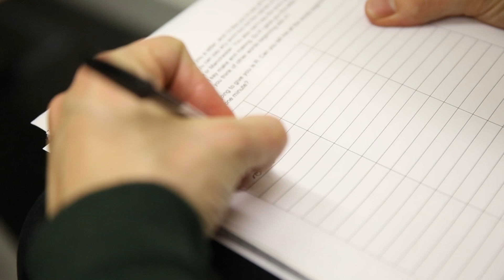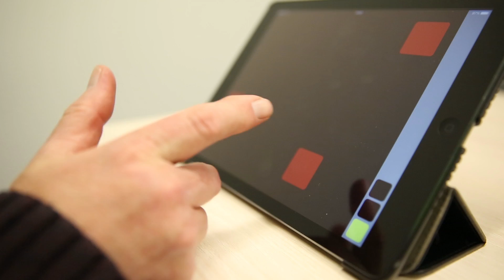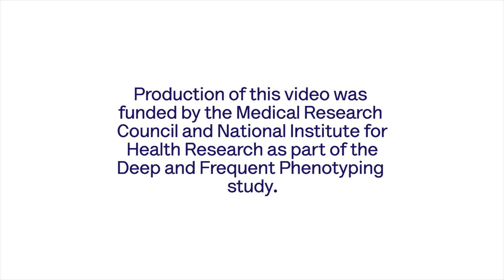Having a cognitive assessment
Cognitive assessments are used to measure thinking abilities such as memory, language, reasoning and perception. This helps to build a picture of someone’s abilities over a range of skills, and allows researchers to monitor how they are changing over time. The simplest tests may just take 5 minutes, and a full cognitive assessment may take half an hour to two hours. Cognitive assessments have a role in many different types of research, such as trials of new treatments or studies to understand early changes that happen in dementia.

If you are having an assessment as part of your clinical diagnosis, your clinician will normally discuss the results with you. When assessments are done for research often you won’t get feedback as the tests are new and the researchers are only starting to learn what the results could mean.

To learn how you can take part in dementia research,